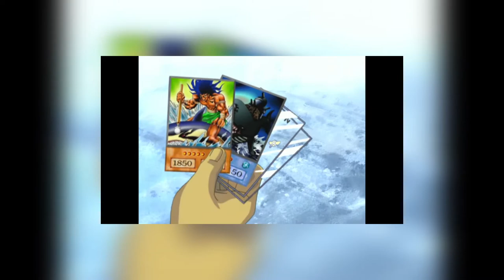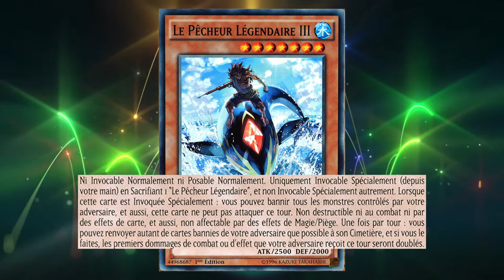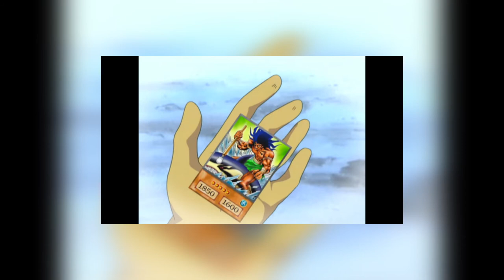MINI'YUGI #02: LE PÊCHEUR LÉGENDAIRE